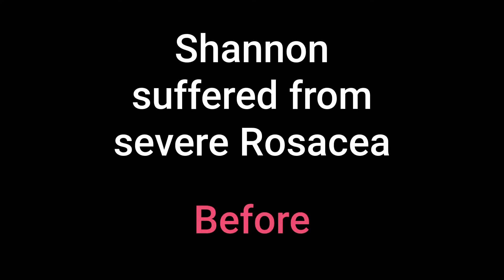Physical health & emotional blocks : Shannon's Journey to True Self-Expression & healing her Rosacea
✅ Physical health & emotional blocks : Shannon's Journey to True Self-Expression & healing her Rosacea 👇👇@SELFEMPOWERMENTFORWOMEN

💠In this episode, we delve into a transformative conversation with Shannon about the profound impact of embracing one's true self and the journey to overcome internal barriers. Join us as Shannon shares her inspiring story from struggling with self-expression and health issues to stepping into her power and helping other women do the same. Learn about the importance of being seen and heard, and discover the tools and insights that can help break free from internal struggles, empowering women to make a meaningful impact in the world.

💠00:00 Introduction and Purpose
💠00:58 Shannon's Journey Begins
💠01:34 Facing Inner Struggles
💠02:10 Overcoming Fears
💠02:45 The Power of Being Seen
💠03:20 Finding Purpose and Mission
💠05:15 Breaking Through Barriers
💠05:20 The Impact of Self-Help
💠07:00 Embracing Vulnerability
💠12:22 Understanding Female Emotions
💠19:06 Personal Growth and Relationships
💠21:17 Shannon's Current Work
💠21:52 The Ripple Effect of Transformation
💠23:03 Healing and Moving Forward
💠40:05 Final Thoughts and Encouragement

💠Imagine a female formulated emotional and mental transformational (get a download of life lessons all at once) that breaks the cycle, and women can't revert from! We offer (as the ONLY CERTIFIER) Certificates for facililators  to break women through deep blocks fast, heal their past heartache, fears and emotions painlessly and for good, so they can get on with the life of their potential. This is a movement of women who sometimes join us just for their own LeadHERship benefits, to help themselves succcess LIMITLESSLY. Because all of us here have Creatrix® any time we like.

💠We offer a whole suite of training for a woman with no experience to become an entrepreneur, for a personal development business helping everyday women to be able to move forward beyond her past and limitations. OFFER 4 FULL RESET PROGRAMS. Self Esteem, Emotion Regulation, Confidence Embodiment and Stress Responses Resets.
We are global and in search of women with a BIG HEART TO HELP EMPOWER WOMEN dynamic work ethic who wants cutting edge, painless tools, to work on her own but not by herself as we have all of the support you'll ever need.

💠Free Audio & Magazine for irreversible transformation
💠To find out how you can help other women succeed AND YOURSELF LIMITLESSLY, visit

💠Want to take the LeadHER profile type Quiz and find out your leadership style - here's the quiz

👉 her-potentiality.shop